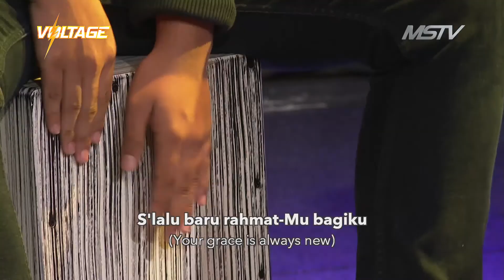GMS Eaglekidz Voltage Online Service (Grade 4-7), 24 Mei 2020